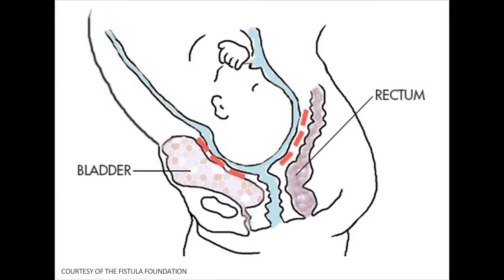Generating Hope in Angola (6 minutes)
A short overview of the mission of Hope for Our Sisters with insight from partner doctors and our sisters while living with fistula.